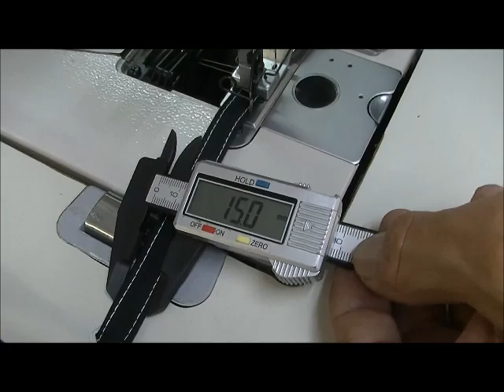帽子の裏打ち